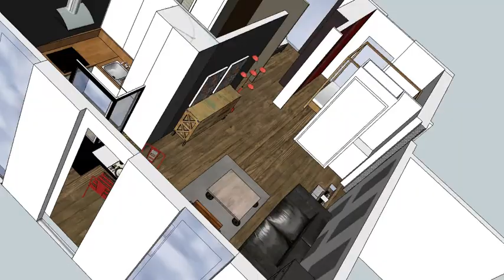appartement de jean claude frederic tabary architecte d interieur designer d espaces et d objets.avi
appart de jean claude